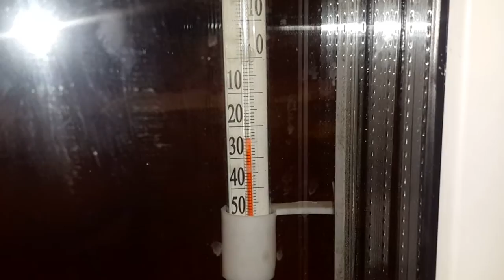моторное масло shell HX7 полусинтетика 5w-40 подделка не покупай в розлив